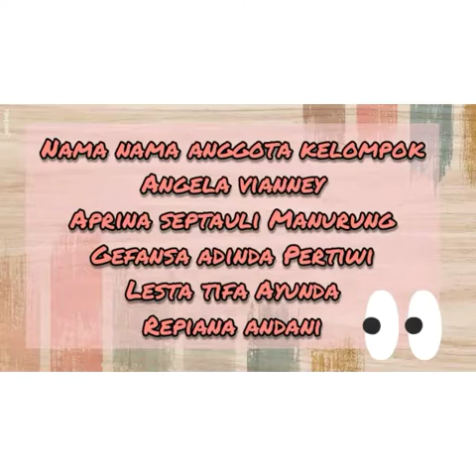Tugas PKWU cara membuat " Pepes ikan" oleh kelompok 7